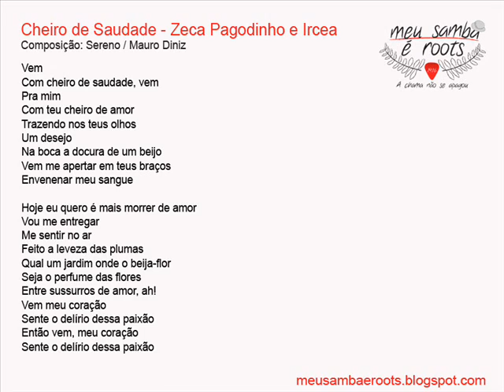Cheiro de Saudade - Zeca Pagodinho e Ana Clara